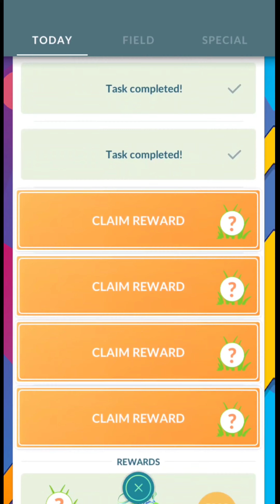Fashion Week: Runway Star 1💲TIMED RESEARCH ✨ Shiny Check in Pokemon Go | Costume Shiny Pokemon Go